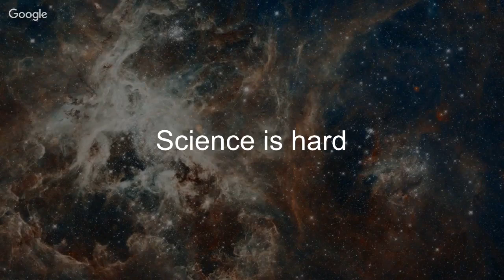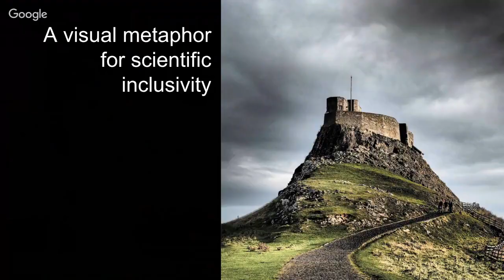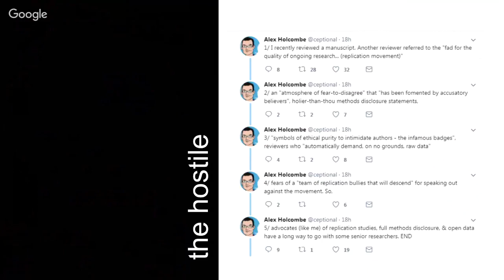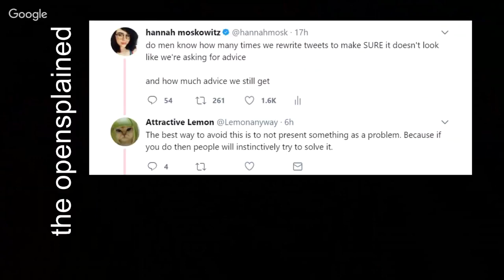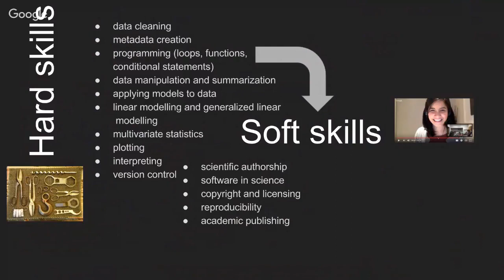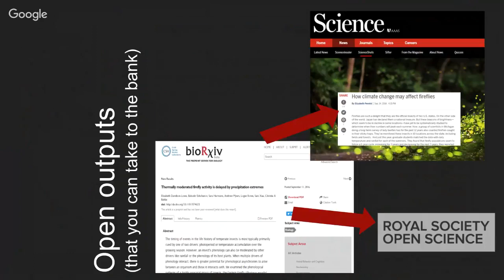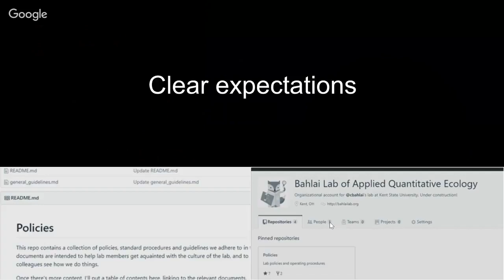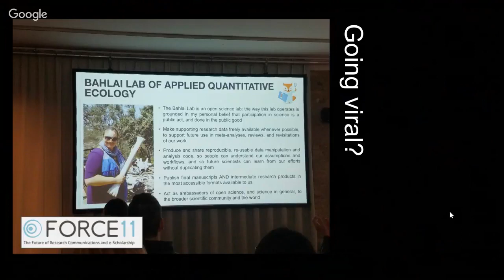OpenCon 2017 Cambridge - Christie Bahlai - Opening the lab door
One of the perverse ironies of open science is that, as we try to build better infrastructure for reproducibility and openness, we create barriers to new users through steep learning curves, changing cultures, and blind spots for their constraints. As a new PI, I’m working to address openness from a technological and human side- and I’m doing it in public, so you can learn from my mistakes!